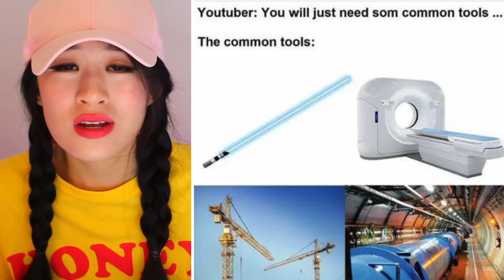Memes That Are Too TRUE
Watch Me React To Daily Memes!
♡ OPEN ♡